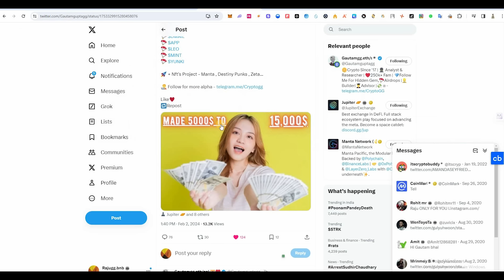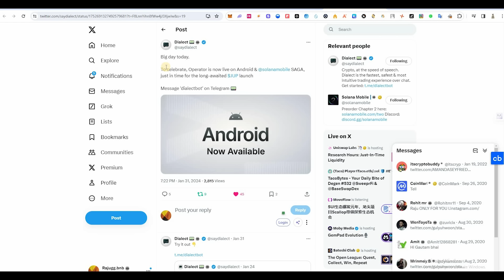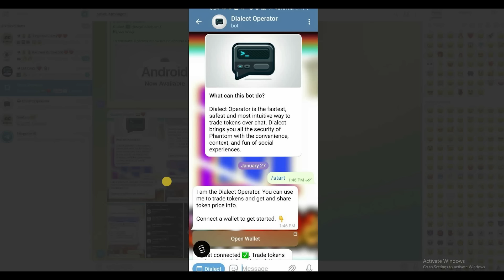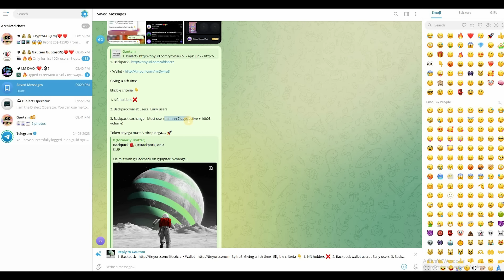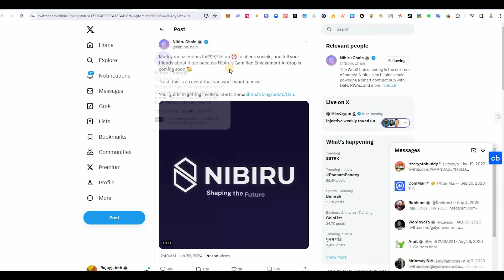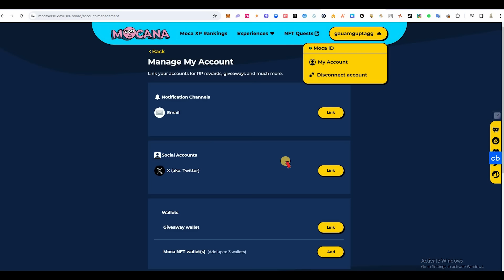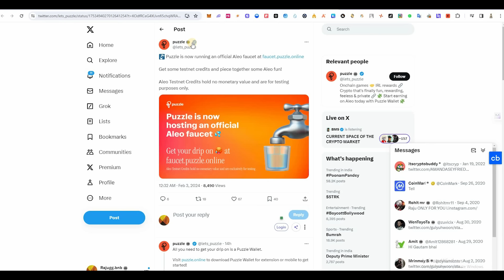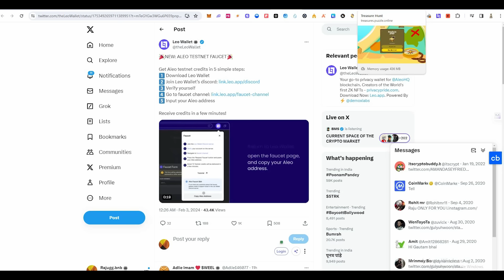😱😱 Earn Freee Gauranteed 5000$ From Airdrops | Biggest Crypto Airdrop of 2024 | Best Airdrop 2024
In this video I tell about 😱😱 Earn Freee Gauranteed 5000$ From Airdrops | Biggest Crypto Airdrop of 2024 | Best Airdrop 2024

❤️‍🔥Now English User Can Also Watch My Video - Click On Cc - Click On English subtitles  & Join Tg For All Links & Unique Airdrops 💸

Solving This query 👇👇

Free Airdrop
Linea Airdrop
Without investment Airdrop
Free airdrops
New project Airdrop
New Airdrop
Crypto Airdrop
Crypto free Airdrops
Free Airdrops
Layer2 Airdrops
Sui Airdrop
Sui free Airdrops
Layerzero Airdrop
Zksync Airdrop
Zksync Airdrops
Metamask Airdrop
4 figure Airdrop
Crypto
Bitcoin
Ethereum
Bnb
Nfts
Nft
Free nft
Free mint
New crypto project
Early projects
Unique Airdrop
Crypto Airdrop 2024
Crypto airdrops
Solana nfts
Sui nfts
ZkSync nfts
Free tokens
Free token from Airdrops
Latest Airdrop